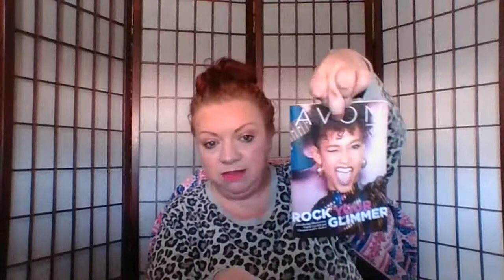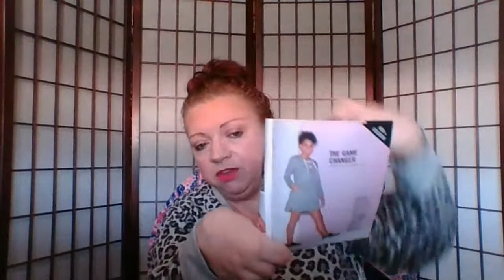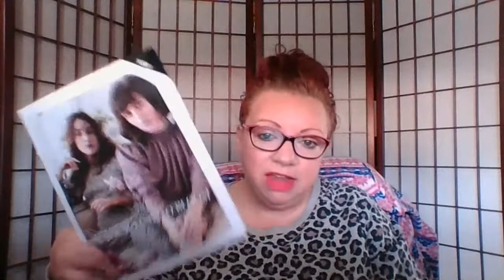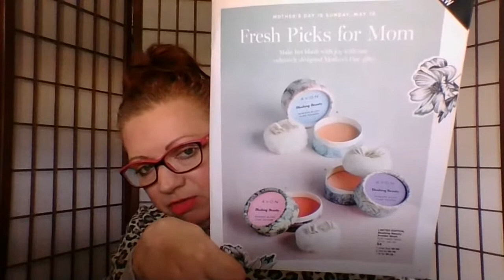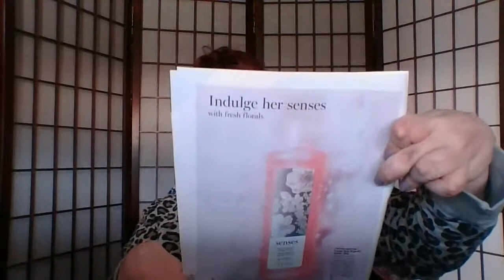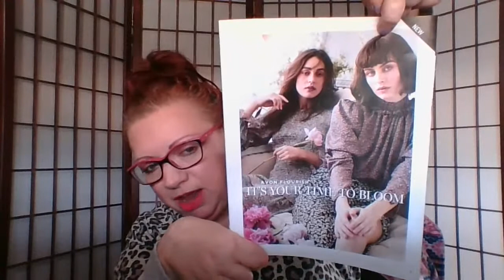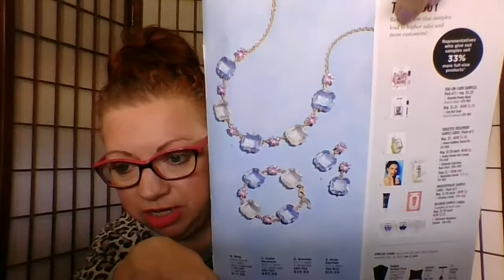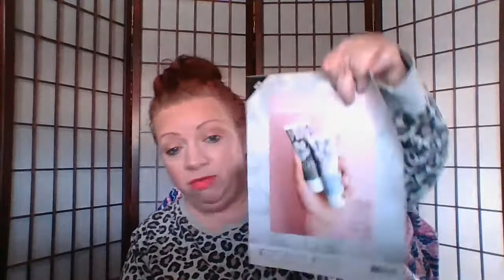Impromptu Avon Campaign 5 Haul/Unboxing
Items hauled:
Moisture Cushion Blush Red #464-605
Flat Velvet Lipstick Be My Pink #464-825
Flat Velvet Lipstick FLUFFY PINK #466-646
Mono Pop Eyeshadow Palette Mood Brown #210-262